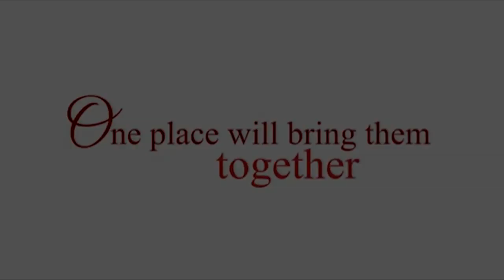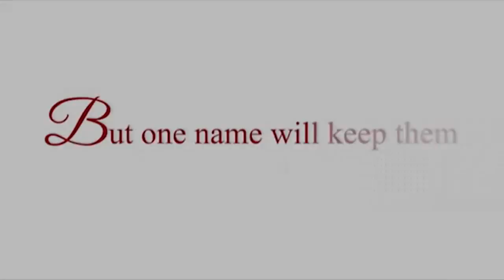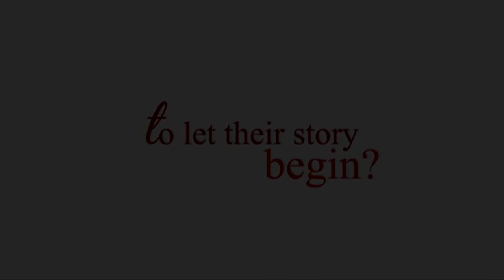Official Trailer | 'Barcelona: A Love Untold' | PARODY